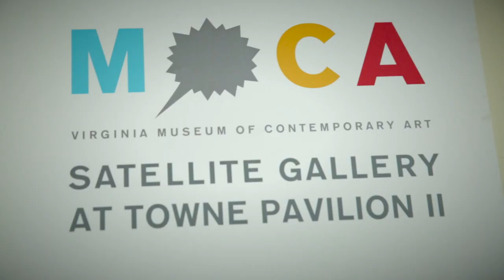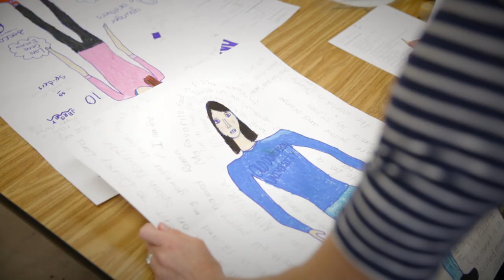The Scene Amanda Outcalt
The arts scene in Hampton Roads is vibrant and multi-layered.  On any given day, you can find a mural in progress in Downtown Norfolk, a quirky folk art show on the Peninsula, playful children's displays in public spaces throughout any of the seven cities, and multiple university galleries showcasing a variety of media.  Larger institutions like The Chrysler and MOCA display their permanent collections, and area galleries all rival the offerings of larger metropolitan areas.

This episode focused on local artist Amanda Outcalt.

Credits:
Shannon Bowman / Chip Johnson / Brandon Nance / Neil Grochmal